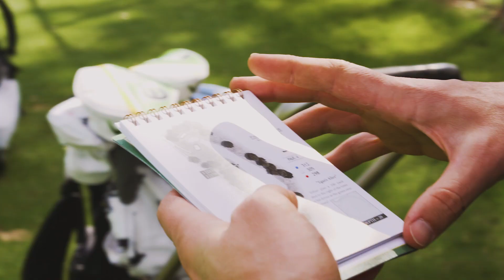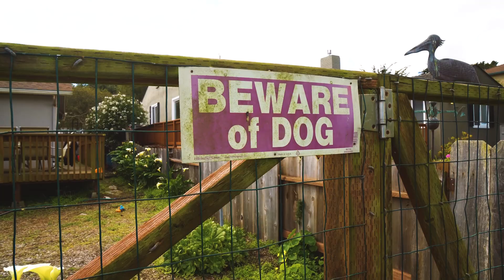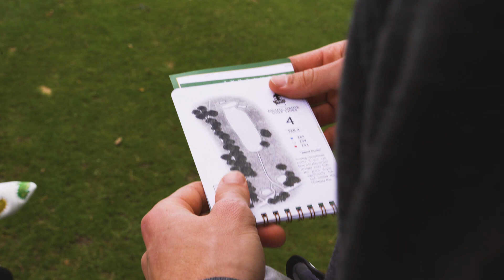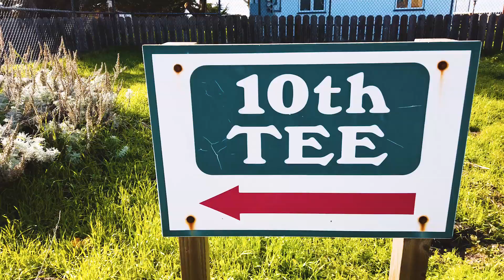Tourist Sauce (California), Episode 6: Pacific Grove, feat. Max Homa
Civil War. Cain and Abel. Tron vs. Neil. It's a match between the Brothers Schuster at the "People's Pebble," the scenic $50 Pacific Grove muni. Friend of the program Max Homa also stops by to spectate the match.

Edited by D.J. Piehowski and Matt Golden